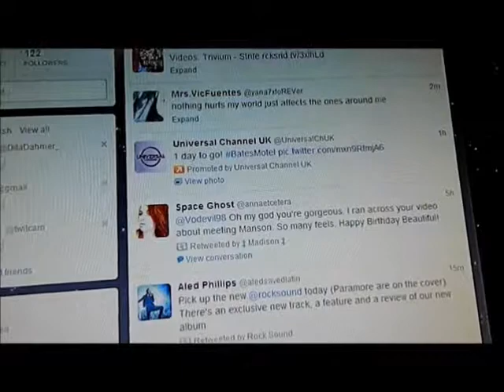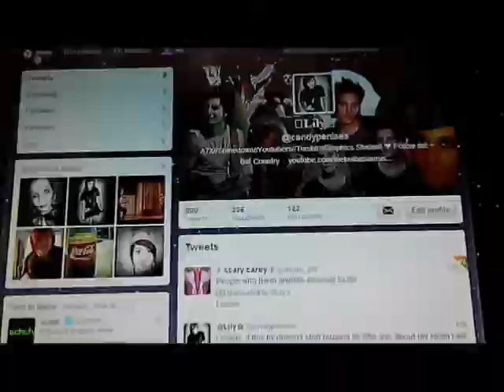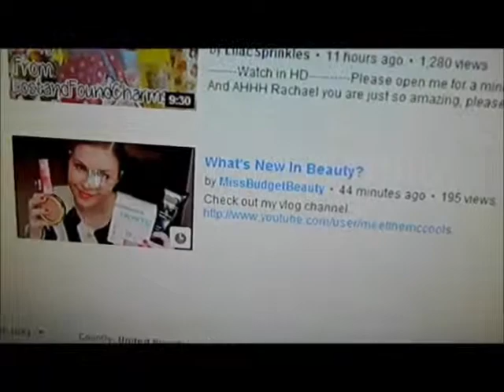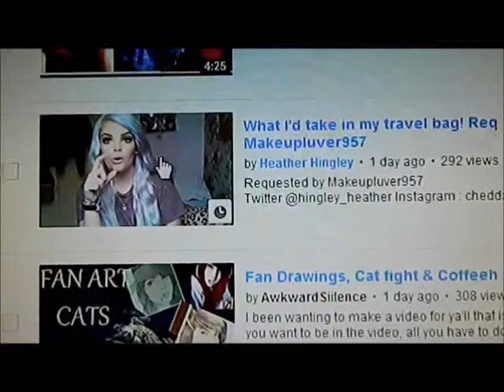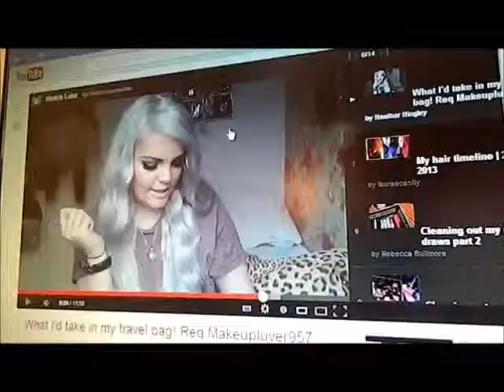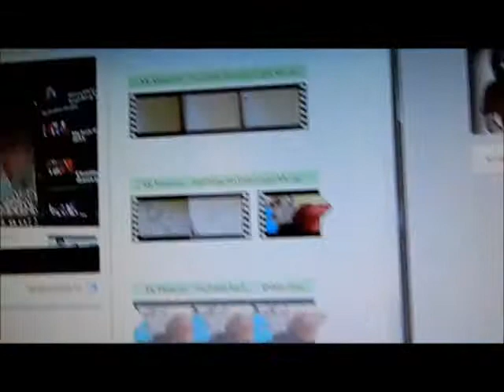A Day In The Life Of Vlog #1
Song:
Dear God - Avenged Sevenfold